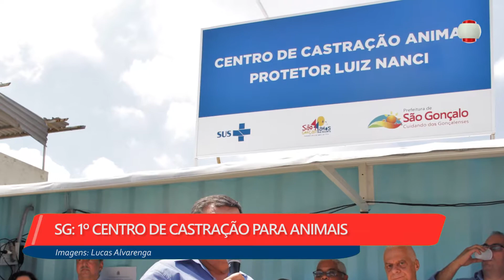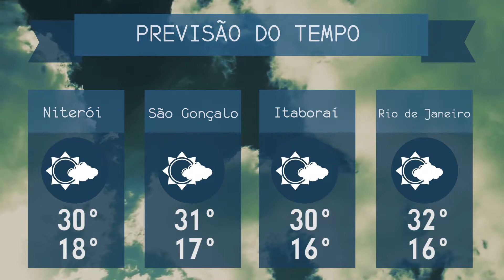2ª EDIÇÃO - Boletim TV Universo | 30/09/2019 | #580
- SG: 1º CENTRO DE CASTRAÇÃO PARA ANIMAIS
- DOMINGO MARCADO POR BEACHBOXING EM ICARAÍ